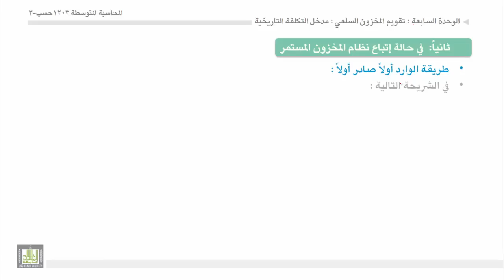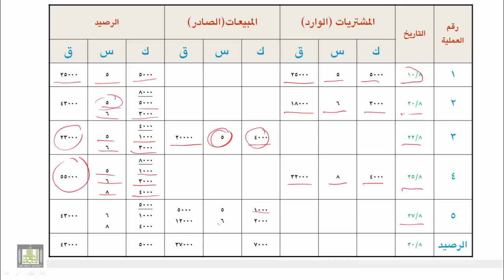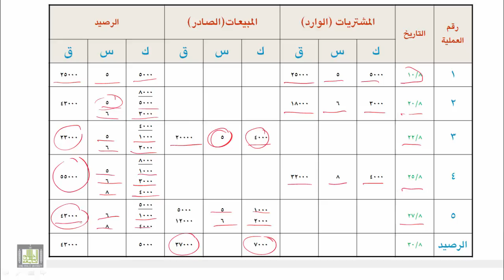محاسبة المتوسطة 1 - الوحدة 7 : إفتراضيات تدفق تكلفة المخزون السلعي - 4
إفتراضيات تدفق تكلفة المخزون السلعي - 4
- تطبيقات على طرق تسعير المواد المنصرفة من المخازن ( الوارد اولا صادر أولا الوارد اخيرا صادر اولا -- المتوسط المرجح)
- استكمال التطبيقات.